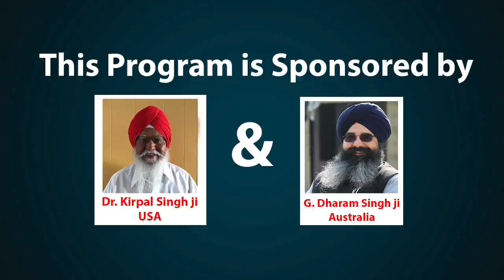गुरू अरजन साहिब जी के जीवन बारे में महत्वपूर्ण विचार चर्चा | Tips For Good Life | Part #2 | VOM tv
News Anchor:-  Dr. Kirpal Singh Ji & G Dharam Singh Ji
Video Editor:- Sarvesh Kumar a